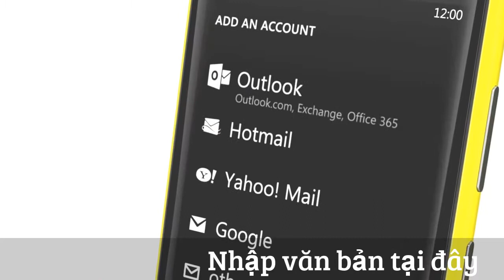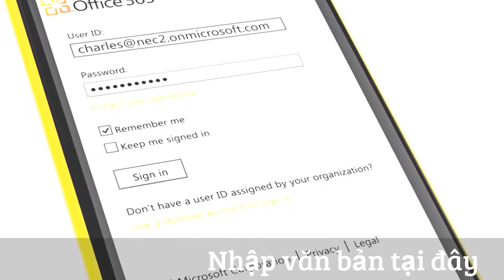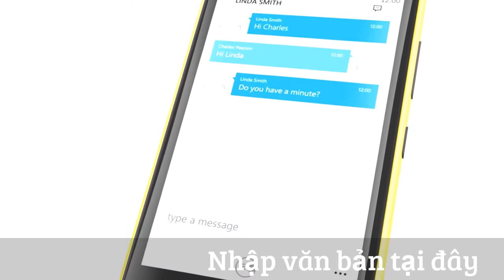Nokia Lumia with Windows Phone 8 Set up Office 365 full 2015